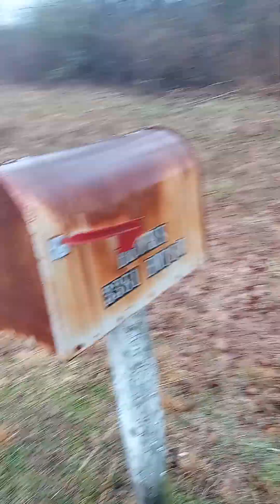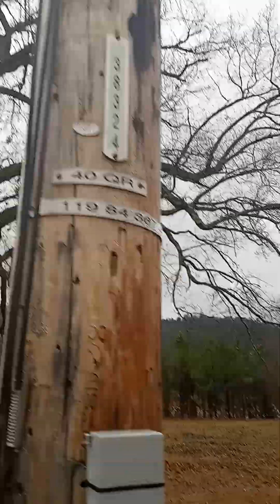A neighbor, when someone held up a toddler boy or girl like on display summer 2023. Strange things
Is his name Lucas Tyler Lang or Lucas Tyler Turner or Whisenhunt?